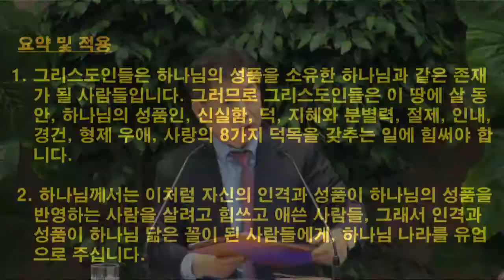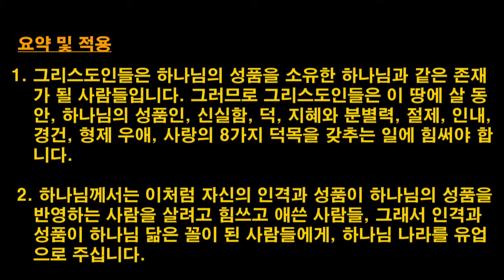[2018.11.23] 아현교회 금요기도회 설교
제목: 하나님과 같은 존재가 될 사람들이 힘써야 할 8가지 미덕들
본문: 벧후 1:5~11